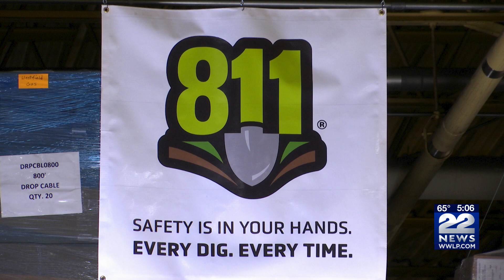Congressman Neal to visit western Massachusetts on Monday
Congressman Richard Neal has two events scheduled in western Massachusetts on Monday.